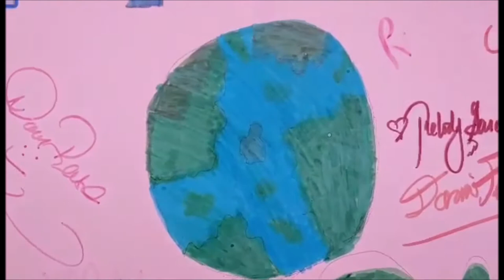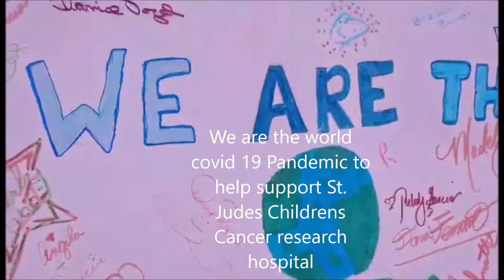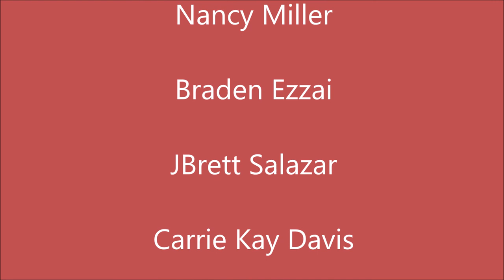We are the world pandemic version by Mad Mommy Production